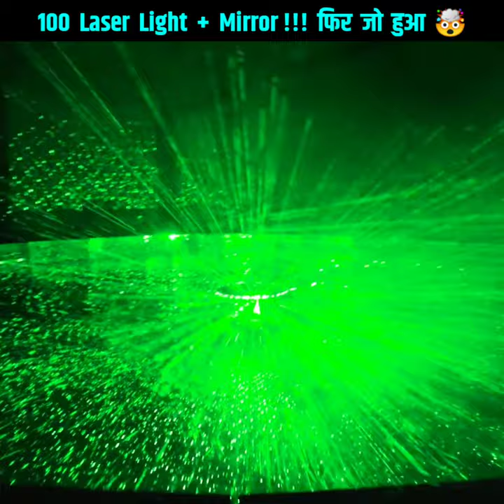100 Laser Lights + Mirror !!!! 😱 | सभी को हैरान कर दिया इस Experiment ने 😵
100 Laser Lights + Mirror ! 😱 | सभी को हैरान कर दिया इस Experiment ने 😵